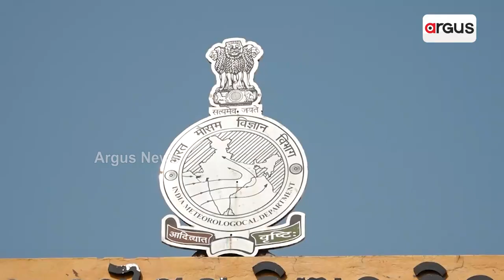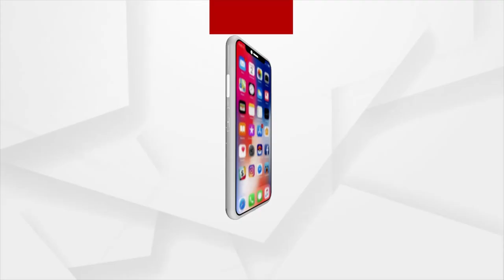Cyclonic Circulation Likely To Form Over BoB Within 24 Hours; Heavy Rainfall Likely In Odisha